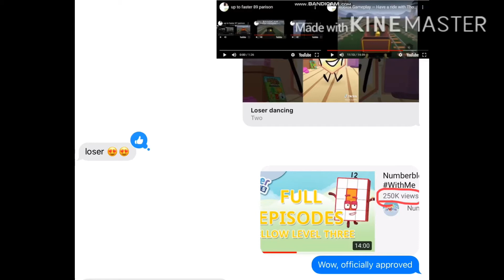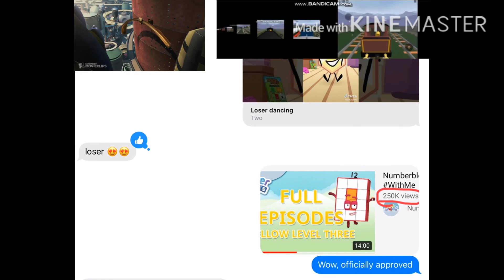(HAPPY 1ST ANNIVERSARY GPTOT) up to faster 93 parison